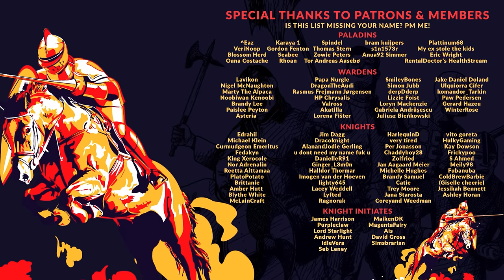Mount & Blade II: Bannerlord | Ep 03 | THE RISE OF AN EGO - Aserai Lets Play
A Monopolist? A Lord? A King? Or perhaps a mere corpse?
In this Mount & Blade II: Bannerlord Let's Play, we play as the ambitious son of Aserai merchants - a man with dreams of one day not just being the very pinnacle of his parents' business, but far more. They will sing songs about these days - but will they include his name?